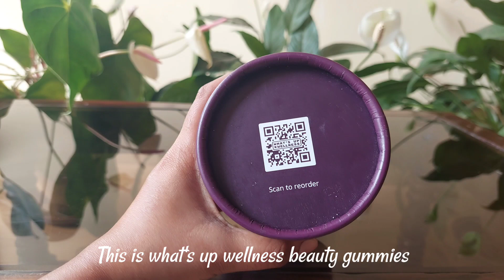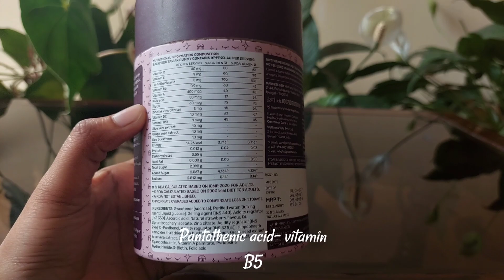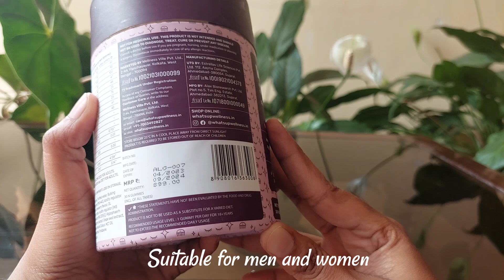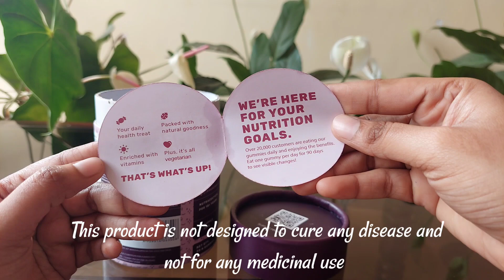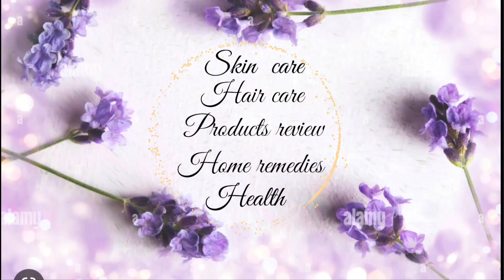Beauty gummies for Hair, skin,Nails| ಎಲ್ಲೆಲ್ಲೂ ಈ ಬ್ಯೂಟಿ ಗಮ್ಮಿಸ್ದೆ ಮಾತು..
what's up wellness group marketing 3 products mainly beauty gummies, sleep gummies and stress relief gummies.
in this video I gave information and introduction about the product, how it works, main ingredients

Time zone
00:00- Introduction
00:29- How to use
00:42-  Benefits of Beauty gummies
00:52 - Ingredients
02:43 - Price and shark tank discount code
04:08- before hairs and skin